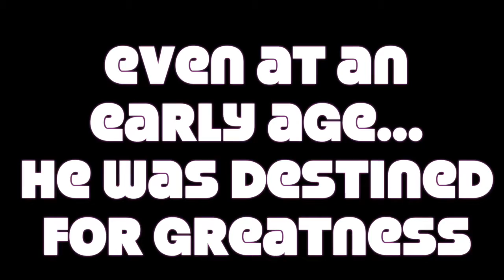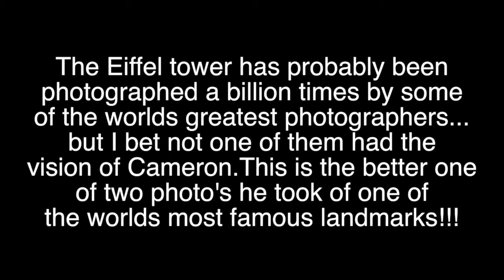Cams Bday 18